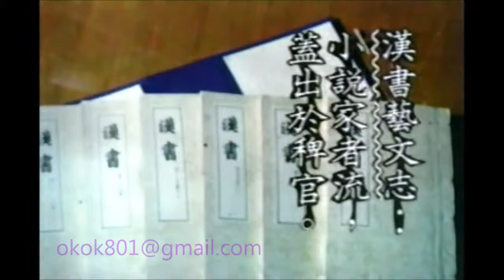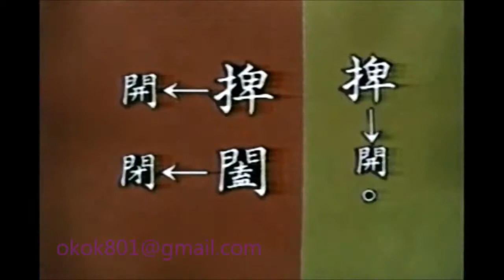☆經典的每日一字☆李蕙芳「稗」